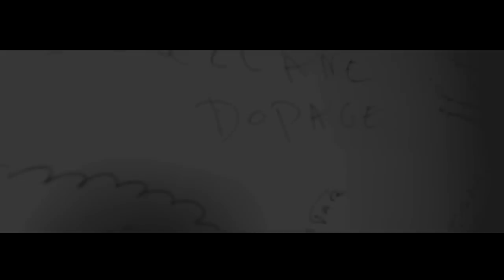Dopage - Dossier (Video)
Realisé Filmé Par Bilal Zaoui
Montager & Mixage (Dopage) Bouziane Zaoui
Prod by Houssame Beat